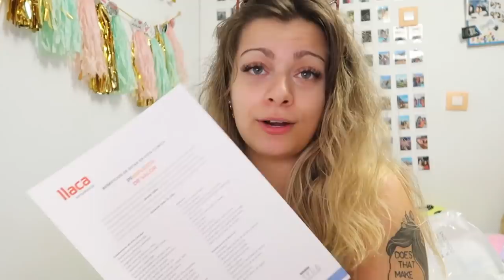ME VUELVO A PONER BRACKETSS (sí, otra vez)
Hola lovee!!! Hoy os subo el vlog volviendo a ponerme los brackets

▶︎¿Hablamos?

▶︎¡Importante!
▸Si has llegado aquí, comenta de qué deporte te gustaría ser profesional